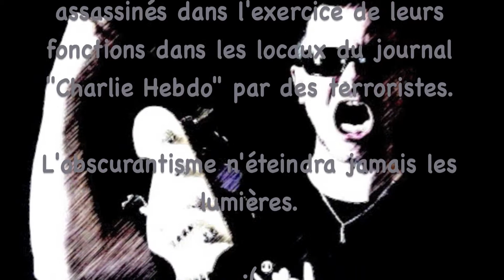REACH OUT I'LL BE THERE (Bass Cover)-the Four Tops by Machinagroove's BassCovers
Hi Everybud'!

Malgré le terrible attentat qui a secoué la France entière la semaine dernière, le monde doit continuer de tourner, avec son lot de souffrance, de médiocrité et d'injustice…

Il ne nous reste plus que la musique en maigre consolation et ce n'est déjà pas si mal...

Sans transition et pour en revenir à nos moutons, avant que ce célèbre hit des Four Tops ne soit repris par un chanteur célèbre à la voix de chèvre et au brushing blond impécable et qui rata sa carrière d'électricien, ce hit donc, était une superbe chanson des four Tops avec de sublimes arrangements et  avec surtout à la Basse, le légendaire James Jamerson!

Sous l'apparente simplicité de la ligne de basse, qui suit scrupuleusement l'harmonie en utilisant des positions arpégées à savoir Fondamentale, Quinte, Octave plus notes de passage, cette ligne on peut le dire, envoie du bois!

Et c'est bien là tout le génie du Grand Mr Jamerson, jouer des lignes de basse d'apparence simples, rythmées  mais toujours empruntes d'élégance et de bon goût!

Bref vous l'avez compris, ce mardi, pour suivre mon cycle "spécial Motown" vous allez vous fatiguer à jouer comme le Maitre de la Motown!

Je vous souhaite donc un bon groove, et n'oubliez pas le like les ami(e)s!